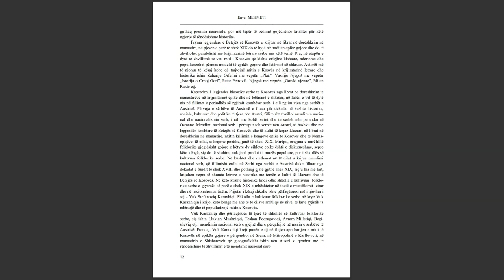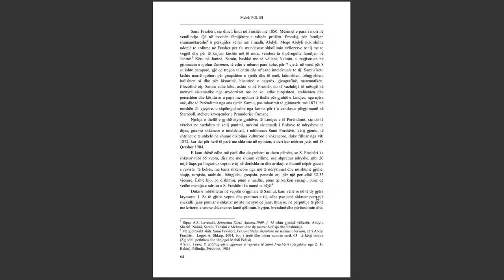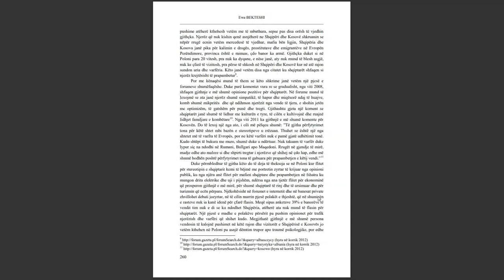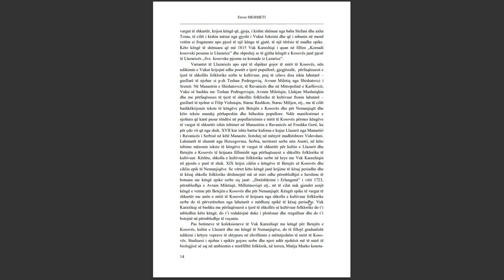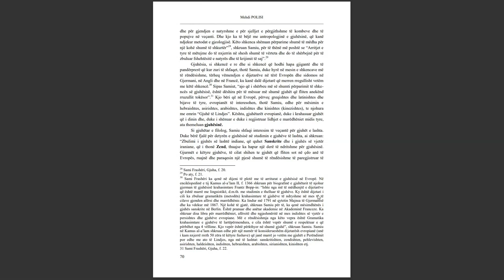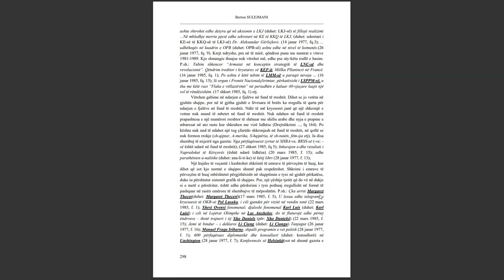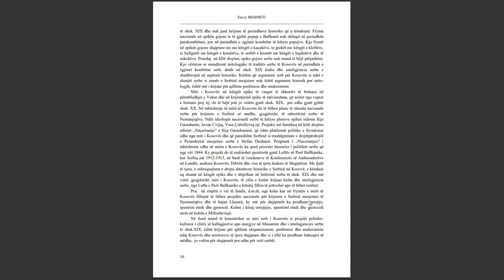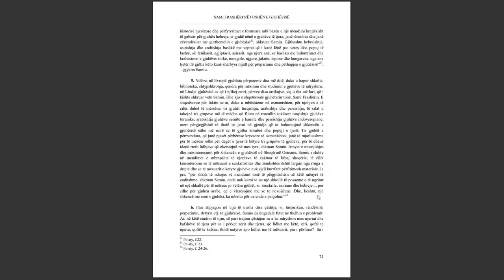SEMINARI NDËRKOMBËTAR PËR GJUHËN, LETËRSINË DHE KULTURËN SHQIPTARE PJESA 32